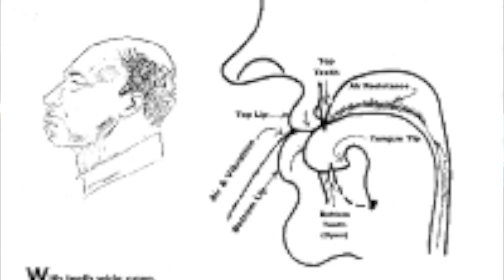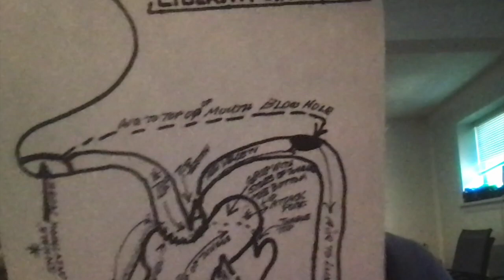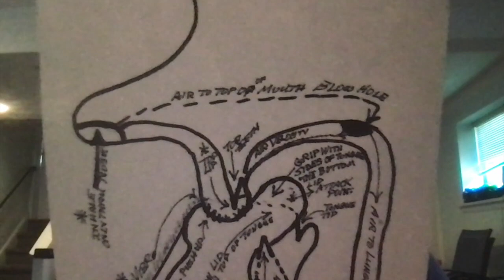DON'T Obsess Over The DRAWINGS!!!